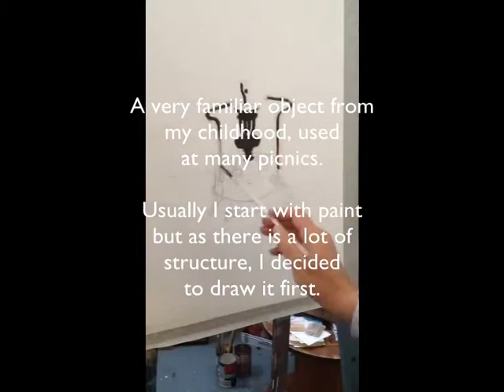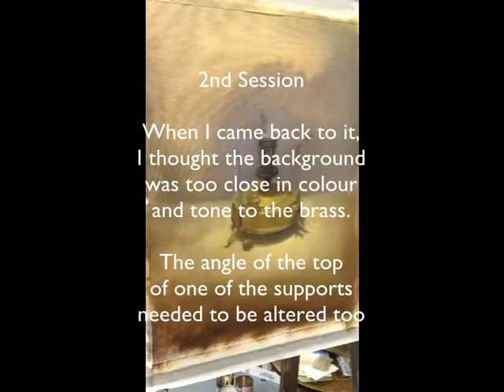"Primus Stove", A Still Life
A still life done in two sessions in oils on canvas by Kevin Freeney